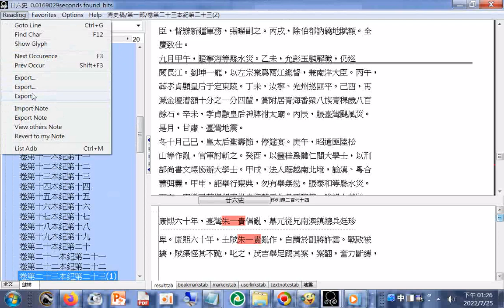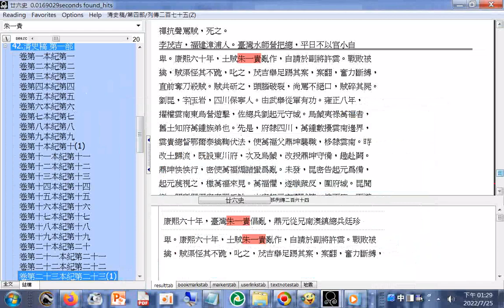youtube 朱一貴與李茂吉（史書#清史稿第一部 之紀錄02）（戰俘處理與反應）（含血腥場景描述，易失眠者勿看）